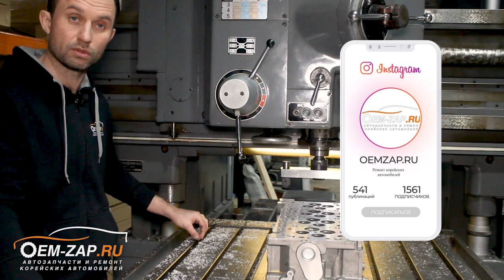Фрезеровка ГБЦ Hyundai Grand Starex D4CB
Находимся по адресам:
👇👇👇👇👇👇👇👇👇ЖМИ КНОПКУ "ЕЩЁ"👇👇👇👇👇👇👇👇👇

Север
🕘🔛🕗 График работы: с 9 до 20 без выходных.

Результат перегрева на «лицо»! Устранение последствий.

Мы не однократно писали про перегрев двигателя и его последствиях, но все чаще про бензиновые двигатели, наступила пора написать и про дизельные. В большинстве случаев дизельные двигатели считаются холодными, по сравнению с бензиновыми, на прогрев дизельного двигателя уходит гораздо больше времени, но это совсем не означает что его нельзя перегреть. Еще как можно и на это влияет исправность многих систем автомобиля, о которых мы будем рассказывать по мере поступления.

Поговорим о последствиях перегрева на примере автомобиля Хендай Гранд Старекс с двигателем D4CB, который случился из-за неисправности системы охлаждения (не корректно работал термостат). Данный перегрев владелец неисправность заметил не сразу, а лишь тогда, когда стал куда-то уходить антифриз из расширительного бачка, несколько раз доливая в него охлаждающую жидкость. При диагностике автомобиля, мы диагностировали попадание охлаждающей жидкости в камеру сгорания. Сняли ГБЦ, проверили на стенде опрессовки, утечек из системы охлаждения не было и головку блока цилиндров отправили на фрезеровку, где и выявили прогиб. Отфрезеровали и установили на автомобиль.